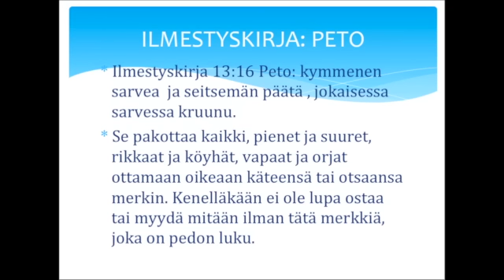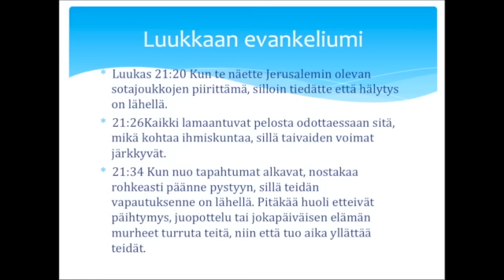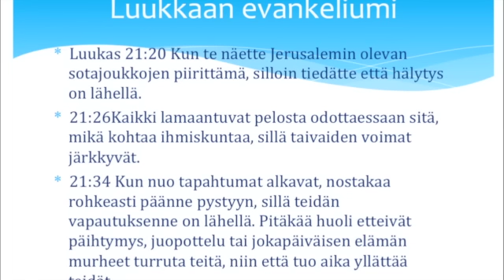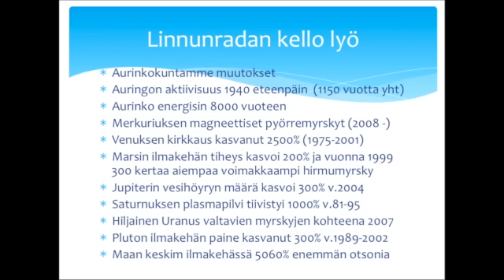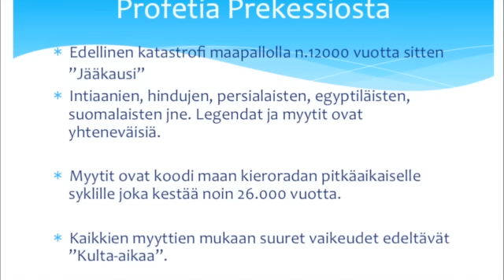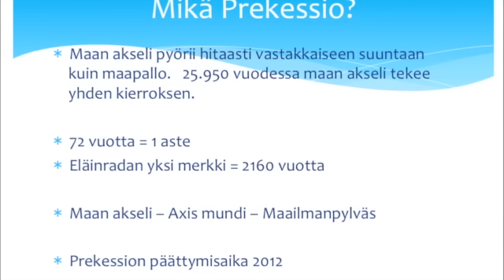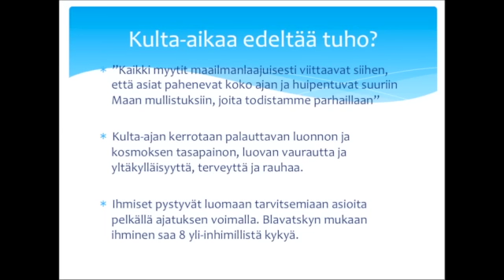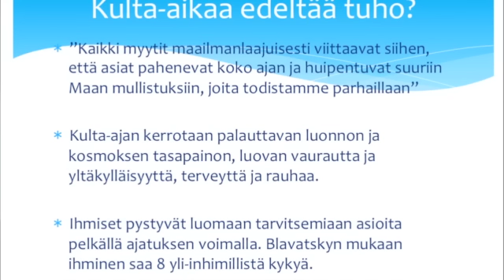Kulta-aika 2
Aurinkokunnan planeetat valtavien muutosten kourissa